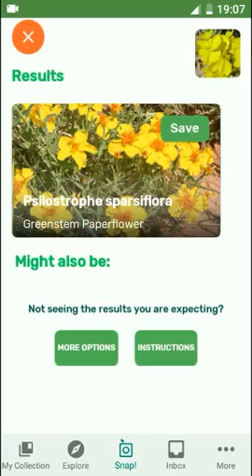PlantSnap identifies a Greenstem Paperflower (Psilostrophe sparsiflora)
Psilostrophe, the paperflowers is a genus of North American plants in the sneezeweed tribe within the sunflower family.